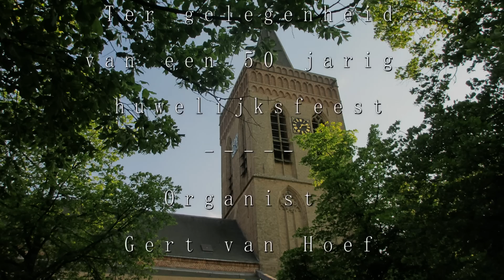U zij de glorie - Jubileumconcert - Oude Kerk Ede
'U zij de glorie' (samenzang) gespeeld door Gert van Hoef in de Oude Kerk te Ede.
Het betreft een jubileumconcert ter gelegenheid van een 50-jarig huwelijksfeest.